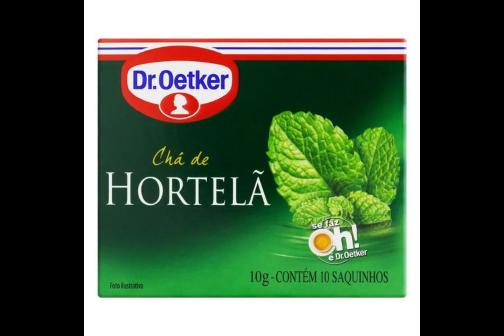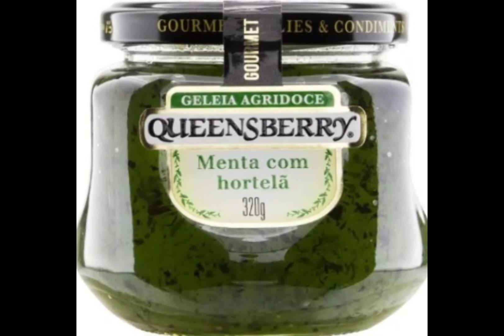O PODER DA HORTELÃ (MENTA)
No vídeo de hoje, você descobrirá o que a hortelã pode fazer por você e por sua saúde...

Estamos começando esse canal, espero que gostem. Obrigado!